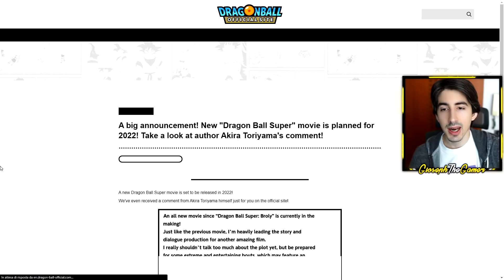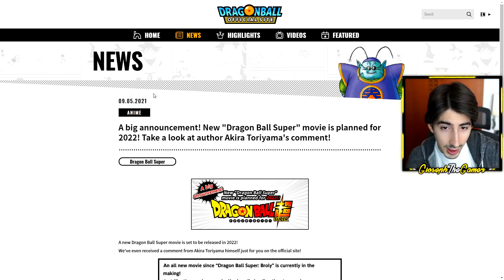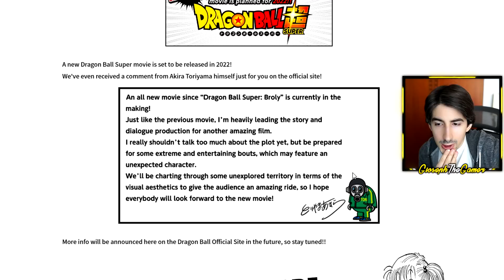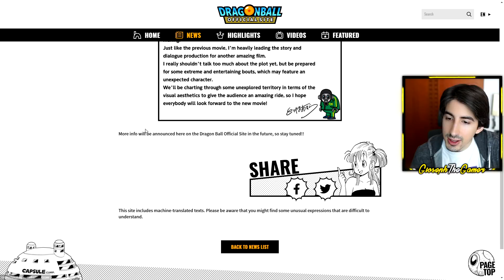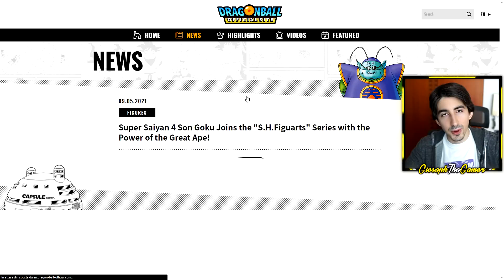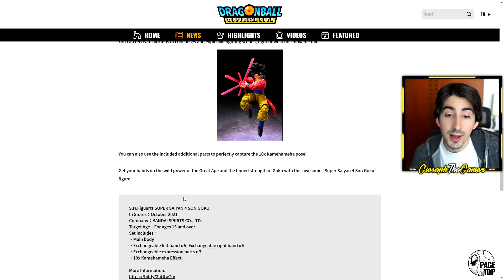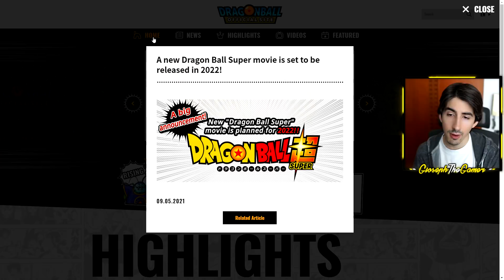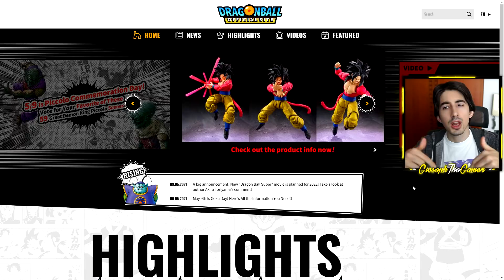IL NUOVO PERSONAGGIO del FILM di DRAGON BALL SUPER 2022 😍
Ecco il messaggio di Akira Toriyama
In questo video del nuovo film di Dragon Ball Super 2022 andiamo a scoprire tutte le novità del Goku Day e parliamo del nuovo personaggio del movie annunciato nel messaggio ufficiale di Akira Toriyama